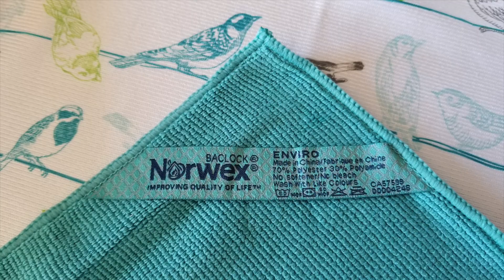Norwex Microfiber Cleaning Cloths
🆕 The NEW White - Bird Window cloth, and Teal - Enviro cloth.
🌱 So  Beautiful!!

Click the Notifications Bell to be notified on all new videos